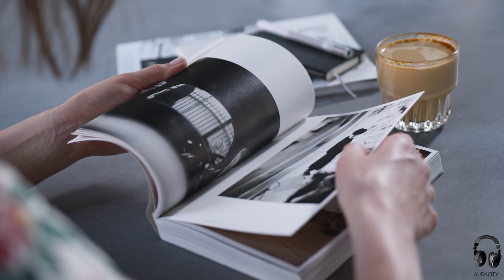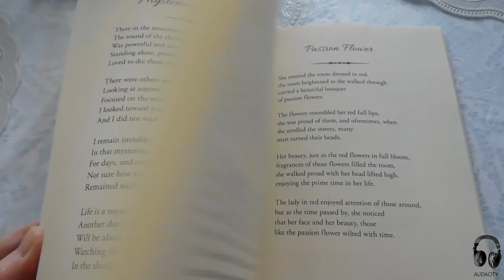PHOTOGRAPHY POSING TECHNIQUES BY JEFF SMITH’S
JEFF SMITH’S
POSING TECHNIQUES
for Location Portrait Photography audio books